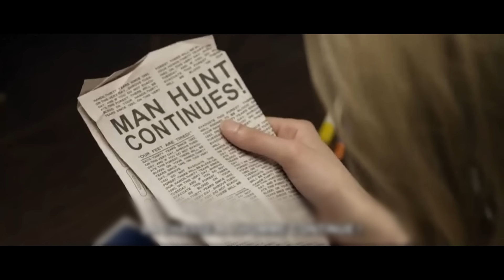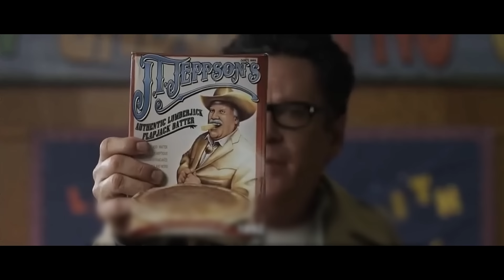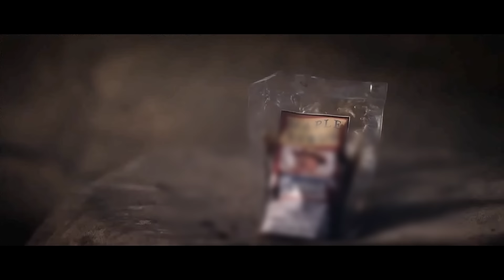Group of Students Attacked at Camp by a Being That Resurfaces Every 30 Years to Take Revenge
FILM'S NAME: LUMB3RJ4CK M4N - 2015